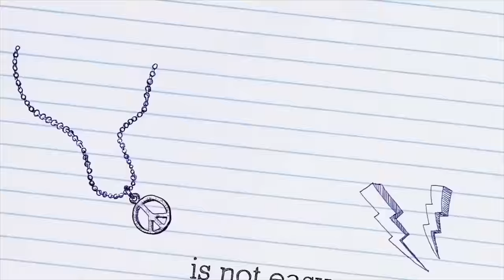Princess Teenage Daughters " Concert Trouble " Doll Stories Frozen Teens ROYAL HIGH Ep.4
Queen Elsas teen daughter really wants to go to the two direction concert but her mom didnt allow her, Her best friends help her come up with a perfect plan to go. The girls lie to their parents and pretend they are at the mall and attend the fabulous concert. Mean while mean girl Victoria wants to ruin the party and calls queen Elsa. The girls save the concert by stopping a fire with their magic powers, but that didn't impress Queen Elsa.. They are caught

Welcome to Royal High , a doll show where the teen daughters of our favorite disney princesses show us their daily life. Elena de main character is the daughter of frozen queen Elsa & Spiderman, alongside with Her cousin Anabella ( Annas daughter ) and her little brother peter jr.

About the CAST:
Elena - Frozen Elsa and Spidermans Teen daughter.
Peter Jr- Elsa and Spidermans youngest son
Annabella - Princess Anna and Kristoffs Daughter
Serena- Ariel and Erics daughter
Emma- Rapunzel and Flinns Daughter
Diana "dee" Tiana's Daughter
Victoria - "The Mean" Girl

Toys featured:
Barbie Hello Dream house
Hunger Games Peeta Doll

Some videos of the girls as toddlers:

Previous Royal High Episodes